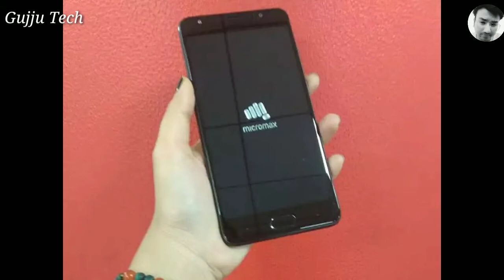આ ભારતીય કંપની 10 હજારથી ઓછી કિંમતમાં 3 નવા સ્માર્ટફોન લાવશે, આપશે ચાઈના ફોનને ટક્કર